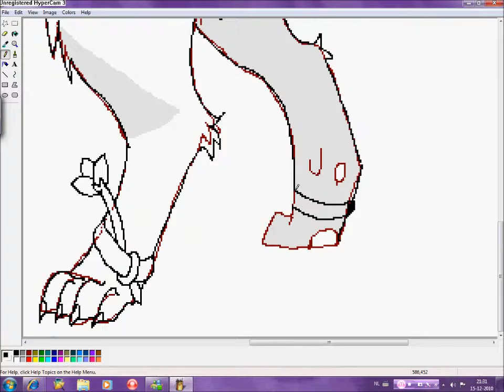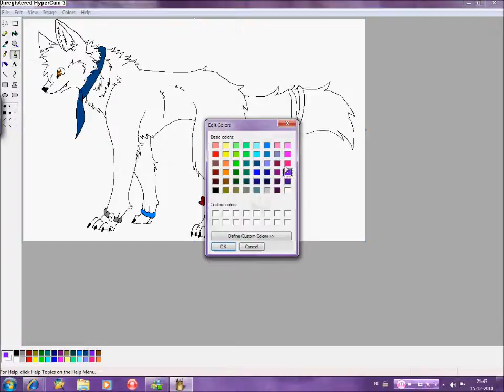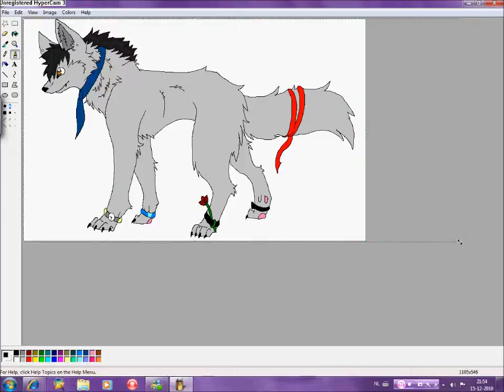chara speedpaint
a new speedpaint